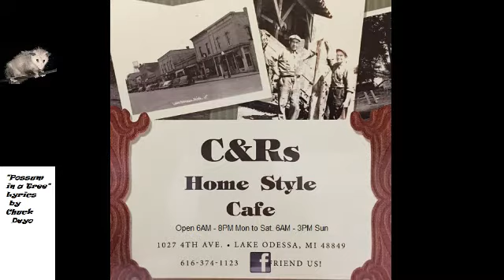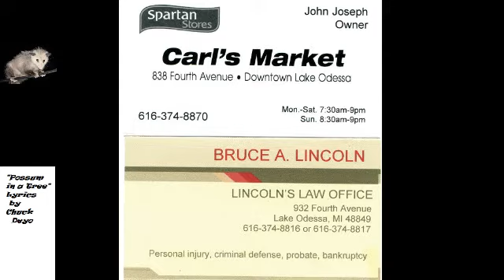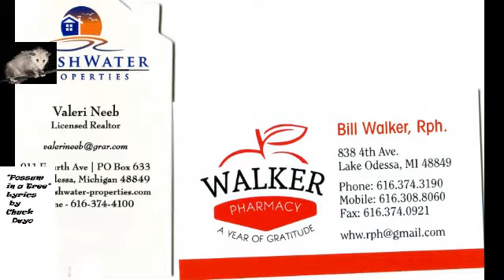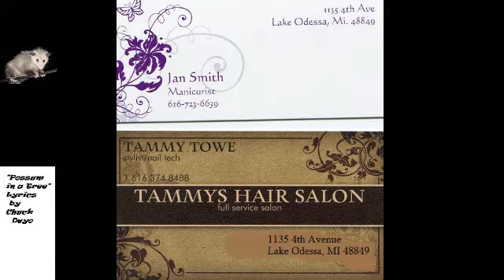Denny Crum MCMHOF and Sentimental Journey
Denny Crum, MCMHOF, and Sentimental Journey in concert/broadcast 7-23-17 before live audience at Bob's Barn Jamborees at 3PM. The broadcast is before the regular Bob's Barn Jamborees open mic that starts at 4 PM to 7 PM.

Denny Crum, inductee of Michigan Country Music Hall of Fame, and Michelle Kowalski started singing together eleven years ago. Their motto is “Classic songs for classic people.” They have performed for many senior centers, nursing homes and churches. Denny Crum is Ray Overholt's wife Millie's nephew and he played back up for Ray Overholt's gospel group for many years. The also became regular performers at the Prairieville Oprey Shows of the past.
Paul Carmichael is on the piano and accordian.

To book Sentimental Journey for your event call Denny Crum at 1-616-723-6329.

The Sentimental Journey concert starts at 3PM before the open mic at 4PM at 1417 Johnson St., Lake Odessa, MI.

No smoking, no alcohol, no cussing , no spittin', but smiling's fine.

Please park tight facing the buildings to the stop sign south, and across the street. Bring a finger food.

MISSION STATEMENT - Our mission at Bob's with Bob's Barn Jamborees is to further and to educate with mature acoustical string music and American dance, filling such to the Lake Odessa area for the benefit of our community of God, family, friends, neighbors in Kent, Eaton, Barry and Ionia counties.

facebook-Bob's Barn Jamborees, The Thunder Floor Cloggers, Lake-O Ukers! , Old Time Mountain Dulcimer Society, Youtube channel- Bob Warner

WBCH 100.1 Hastings and Ionia, MI. Cable access Hastings Tues and Weds 7 AM and 5PM ea day.
MCMHOF=Michigan Country Music Hall of Fame member.

Camping at fairgrounds 1 Blk east. Call Gary Jackson at 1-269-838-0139 before Saturday.
It is fun to support your local Jamboree !